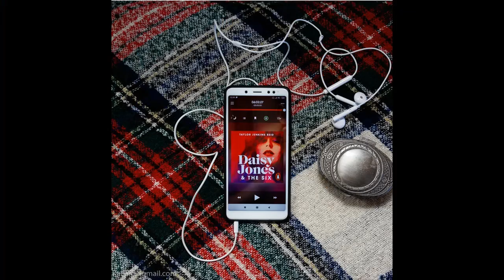Audiolibros recomendados | top 5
Os recomiendo los 5 mejores audiolibros que he escuchado hasta ahora.